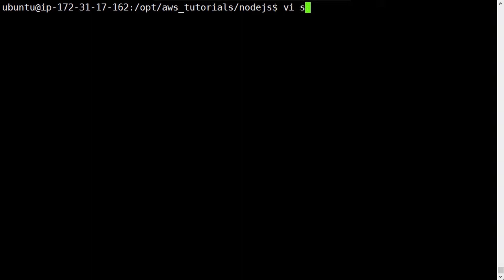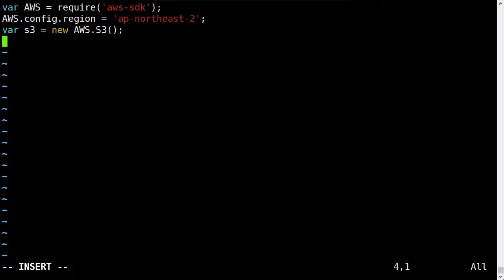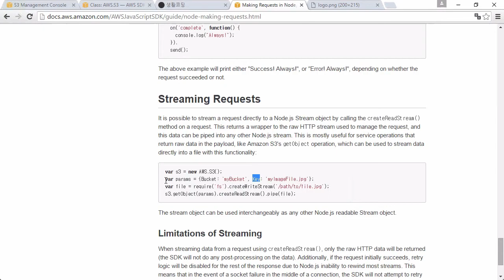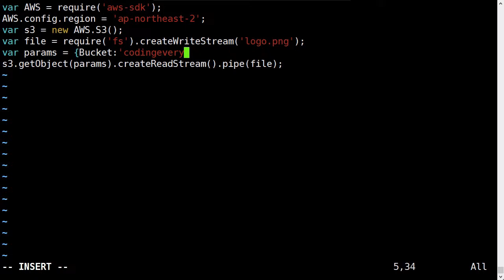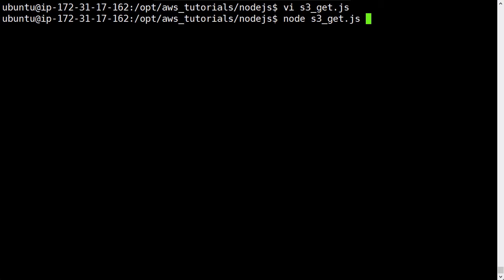AWS - S3 3 : SDK Nodejs 3 get (다운로드)